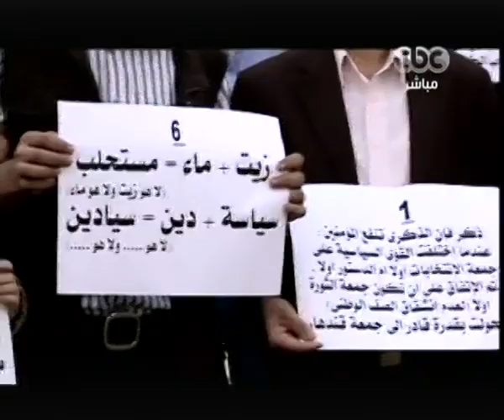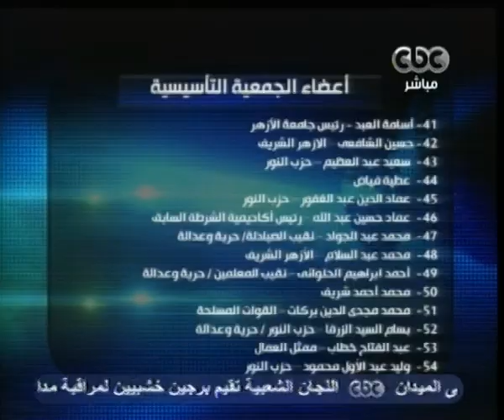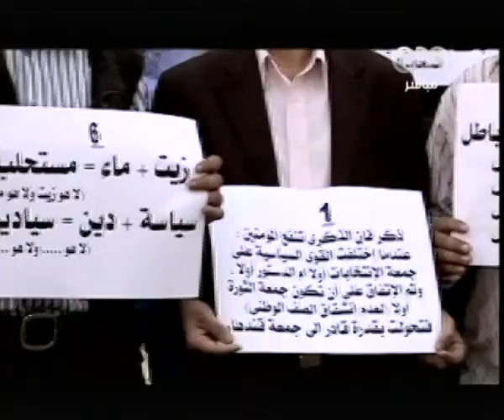بث مباشر- دستور تفصيل لمجاملة العمال ومحاكمة الصحفيين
بث مباشر-  لميس الحديدي -CBC-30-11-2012